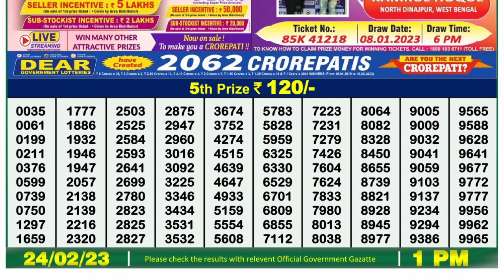Dear Lottery Sambad 1pm today 24.02.23 Nagaland State Lottery Result